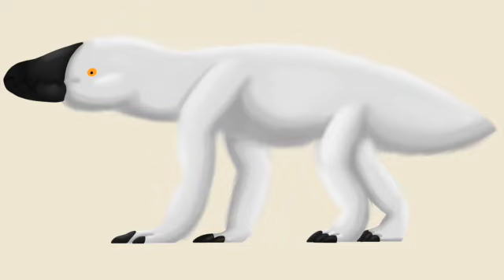FOREIGNA: THE GRUMBLES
Hey yall! This is the second video of my speculative biology project called foreigna. Hope yall like it!
My tumblr account is TheTVMan. You'll know its the right account if the description says "I'm the tv man. I'll steal your tv."